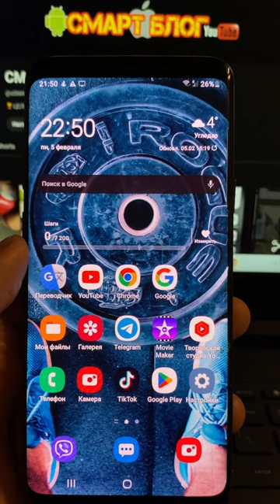СКОРЕЕ ВКЛЮЧИ ЭТУ НАСТРОЙКУ И ПАМЯТИ НА ТЕЛЕФОНЕ БУДЕТ БОЛЬШЕ